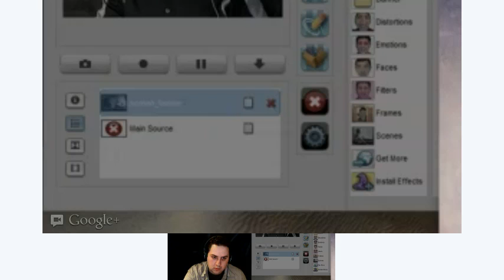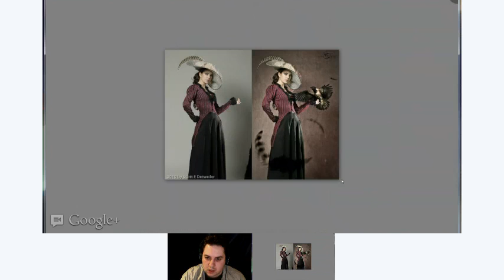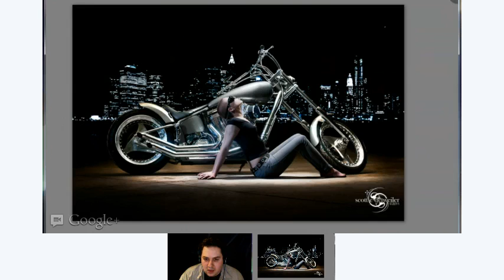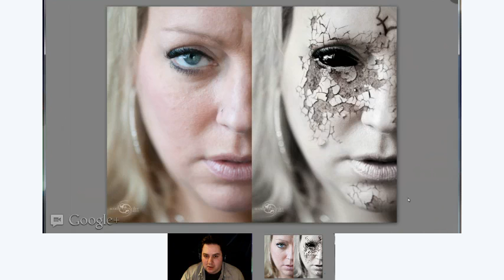Hangout Conversations w/Matt Rappaport - Guest Photographer Scott Detweiler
Conceptual Portrait Photographer Scott Detweiler joined us LIVE on Google+ & Youtube to share his awesome photography and his work style +. We talked about social network pics, google+ photos, pinterest, 500 px , hdr , models, theoretical physics and more.

Also Matt Rappaport was joined by Photographer Jason Joseph as well!

Show was LIVE on Thursday, April 19, 2012 @8pm est/5pm pst